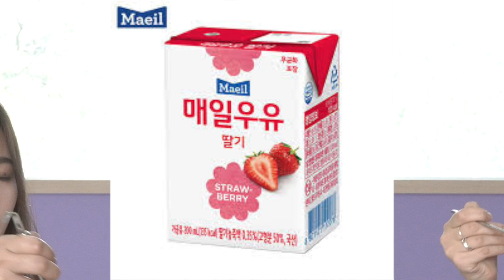[꿈꾸는마을] 200614 "달달해 달달해"_양서연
가까운교회, 보리떡교회, 함께하는교회 모든 미취학 친구들을 위한
컷트언니와 함께하는 신나는 예배!!

오늘은 맛~~~있는 수박 화채를 만들어 먹는다네요!? @_@
우리 친구들 모두모두 모여서 함께 맛있는 하나님의 말씀을 들어요!